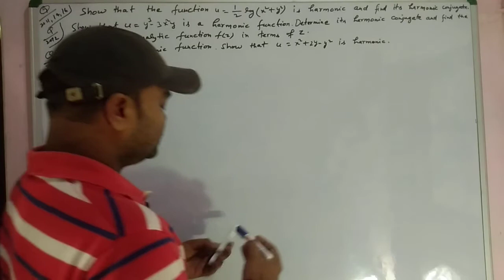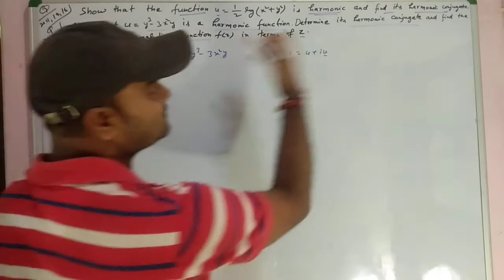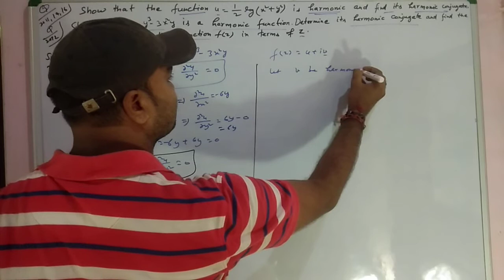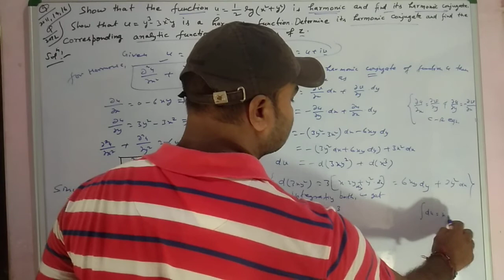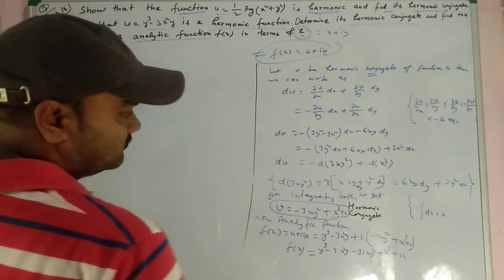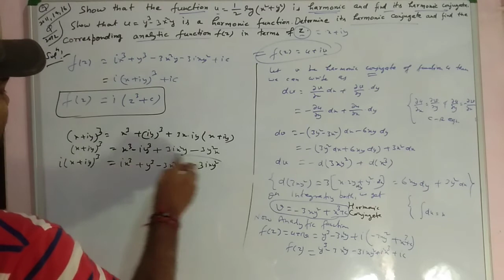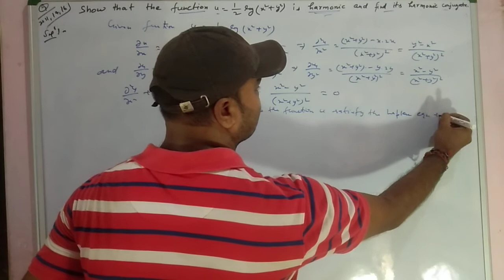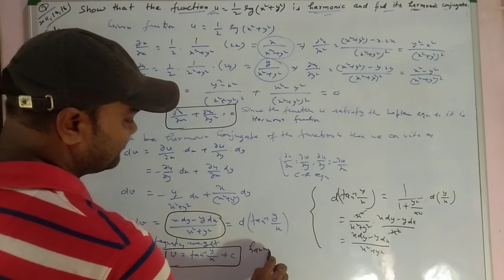Harmonic function,harmonic conjugate,analytic function,Problems on harmonic function and conjugate.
This video is very useful for final year students and also it is useful for all the students who preparing for any Physics entrance exam OR any other net Gate physics entrance exam.this video is also helpful for M.Sc. Maths entrance exam.